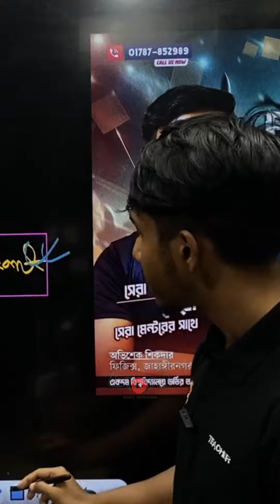বাসায় ম্যাথ করতে টাইম লাগে ভাই